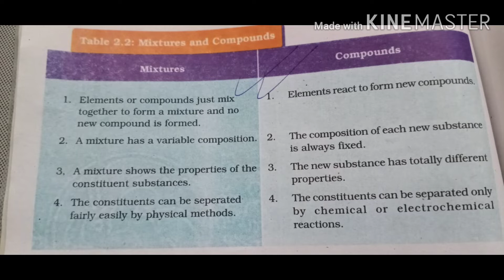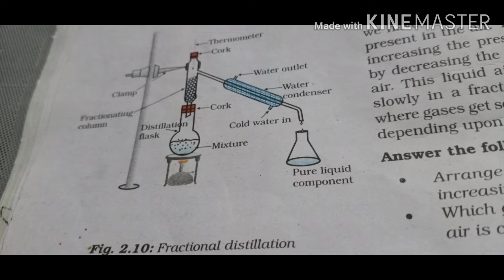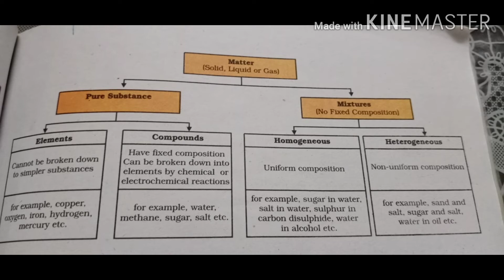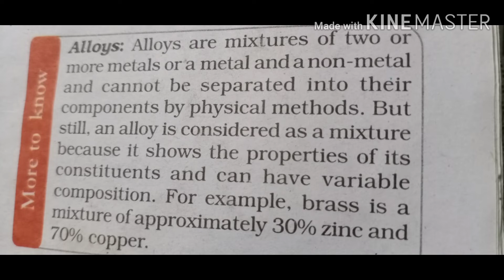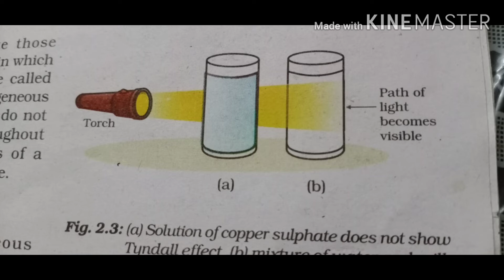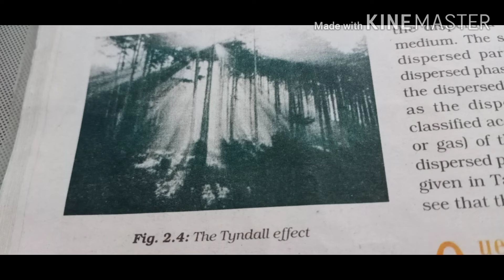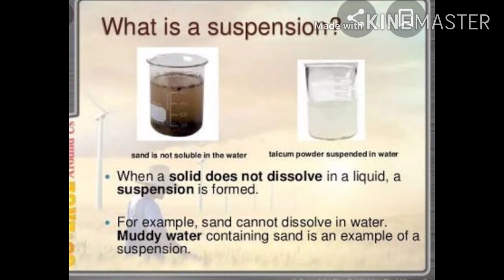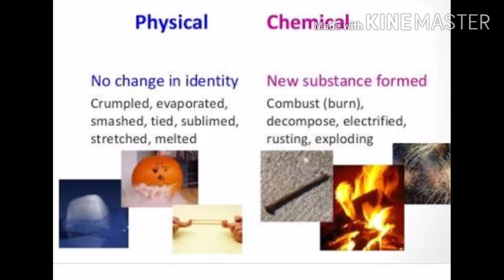Ls-2 Class - 9th By DEEPALI SUJAN